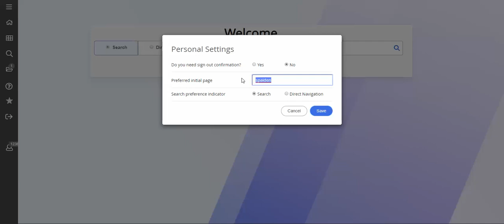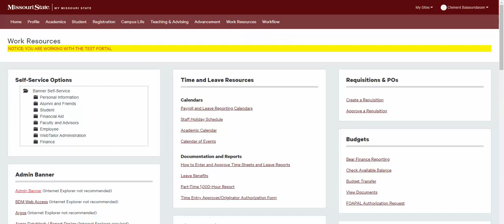My Preferences in Admin Banner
Please Note: This video has no sound.

See how to set your preferences in Admin Banner.